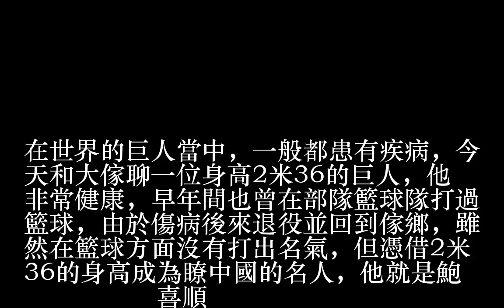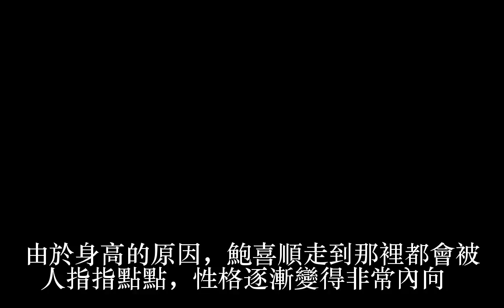66歲巨人鮑喜順和38歲嬌妻現狀：夫妻差68公分，不顧醫生勸阻生子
66歲巨人鮑喜順和38歲嬌妻現狀：夫妻差68公分，不顧醫生勸阻生子
66歲巨人鮑喜順和38歲嬌妻現狀：夫妻差68公分，不顧醫生勸阻生子
66歲巨人鮑喜順和38歲嬌妻現狀：夫妻差68公分，不顧醫生勸阻生子